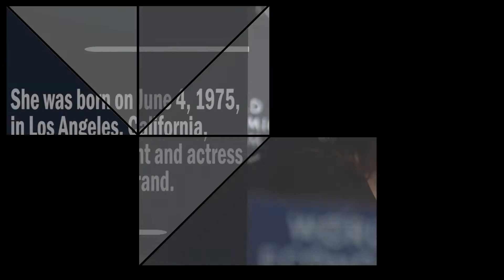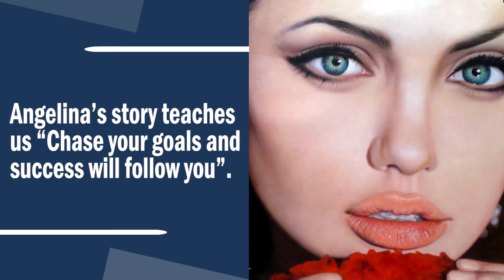The Other Side Of Angelina Jolie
Actress, director, humanitarian, and mother the one of her kind Angelina Jolie. Angelina is a rebel. She spent earlier  time of her life in opposite conditions but she fought back and spread love n care on others ,you all know that where she is right now .She is on top and inspiring the world with her life challenges.